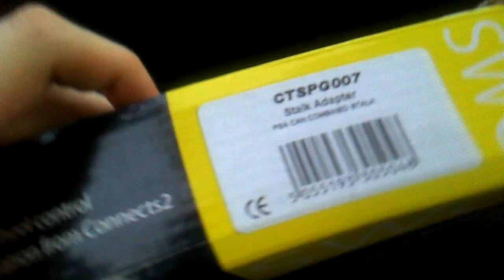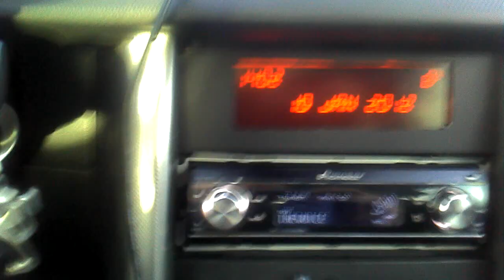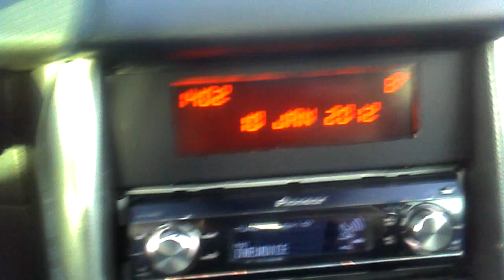Radio HU ratbetjening Peugoet 207 mini guide CTSPG007 connects2 (Danish edition)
Da jeg selv fik rodet en del med dette lort pga ingen rigtig vidste noget fik jeg lige lyst til at lave en miniguide til dette..

Har læst mig frem til at dette system skulle virke på begge skærmtyper. (Både på den som min og på den med pixels som findes i de større modeller)

Sådan en radio Canbus adapter virker stort set med alle HU'er.. Man smider den på og så vælger man et stik til det mærke/type hu man nu har og så skulle det hele virke som det gør i min video..

Selve canbus adapteren er lavet af connects2 og modellen hedder en CTSPG007 og skulle virke på følgende biler og sikkert flere
Peugeot 406 Coupe 2005
Peugeot 807 2005 og op
Peugeot 407 2005 og op
Peugeot 207 2006 og op
Peugeot 308 2007 og op

Derefter køber du bare et tilhørende stik, fx i mit tilfælde havde jeg en Pioneer radio så købte stikket til ratbetjening til en Pioneer enhed..

Så smækker du det hele i og så virker det bare :D Der er en lille manual med i kassen om hvordan systemet skal aktiveres..

OBS.. Den skal forbindes i følgende rækkefølge ellers kan den fucke op.. Forbind først alt med canbus adapteren.. Alt fra iso stik til radioen til selve HU ratbetjenings stikket og DEREFTER forbinder du det hele til bilens canbus stik :)

Forresten hvis du har baksensor har jeg læst at man med en anden adapter kan gøre så man bibeholder lyden der kommer mens man bakker :) Igen samme mærke dog er modellen en anden.. Hvis jeg finder ud af hvilken det er skriver jeg det her :)